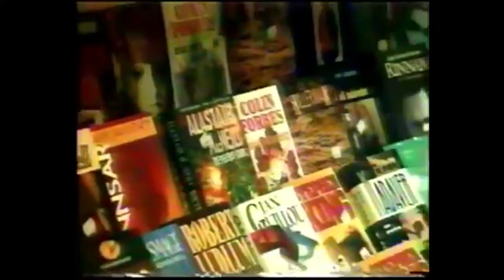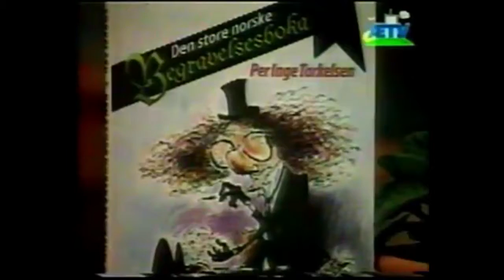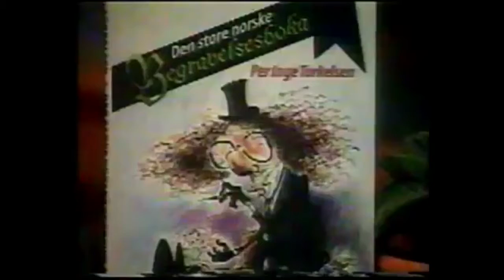Per Inge Torkelsen fra LøgNAZI-laget forteller om sitt liv og bøker